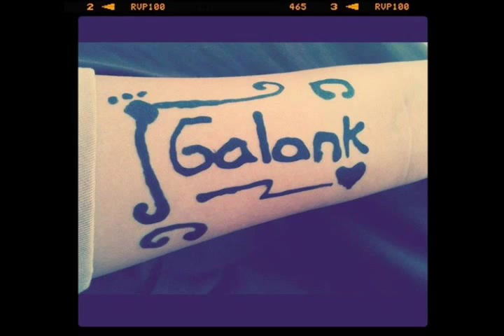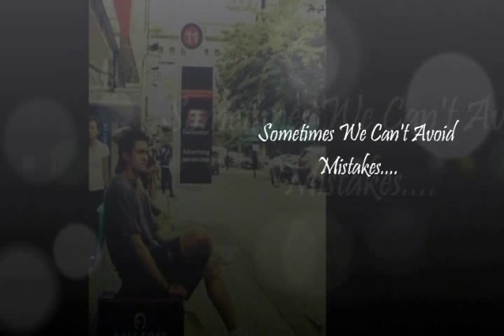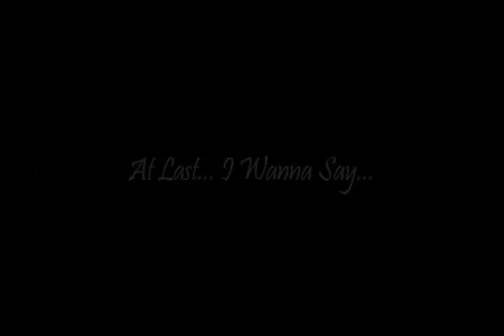Happy Birthday to Galank Gunawan 2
for GG :)